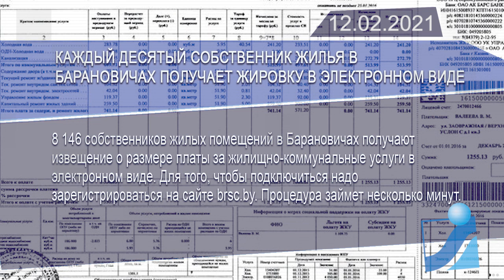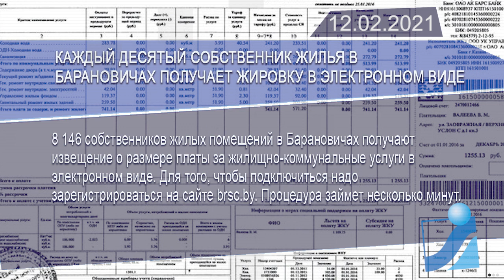Новостная лента Телеканала Интекс 12.02.21.